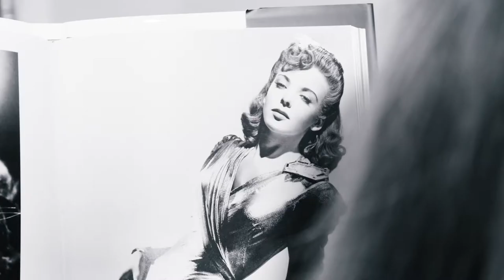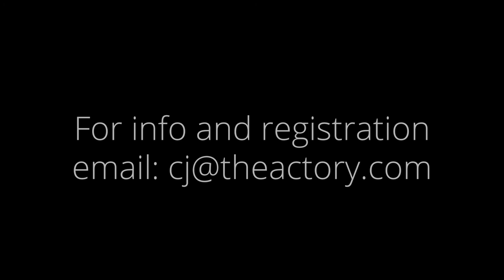Miami Classic Movie Night 2019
John D'Aquino Returns to the Actory! Fall 2019. John Discusses his new workshop, Classic Movie Night!